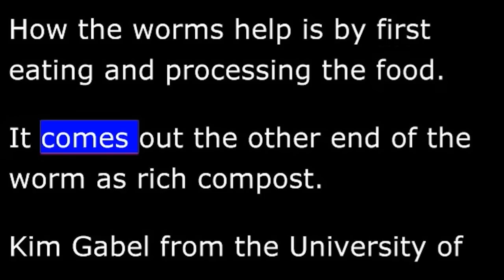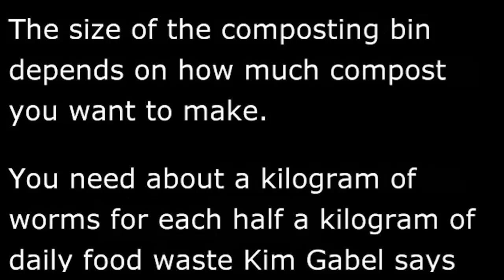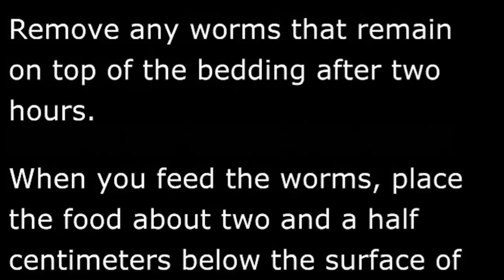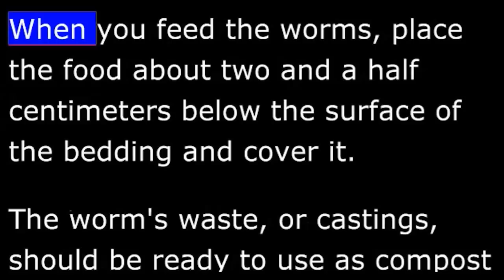Earthworm compost - VOA Special English Agriculture Report.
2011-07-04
What can you do with earthworms? Some people use the creepy crawlers to catch fish. But others put worms to work making compost. Compost looks and feels like good soil. Gardeners and farmers add it to soil to make plants grow better.
You can make compost from food waste at home with or without the help of worms. How the worms help is by first eating and processing the food. It comes out the other end of the worm as rich compost.
Kim Gabel from the University of Florida Extension service in Key West suggests using red worms known as red wigglers.
  "The red wigglers are the best varieties for doing it because they are more of a surface feeder. Because different worms live in different strata, or portions of the earth."
You need a container to hold the waste and the worms. The size of the composting bin depends on how much compost you want to make. You need about a kilogram of worms for each half a kilogram of daily food waste that you add.
Kim Gabel says the bin needs holes so the worms can get air.
  "The worms do breathe. So that is a very important factor, along with they also like to be in the dark."
So cover the bin to keep out the light.
One thing worms do not like is very high temperatures. Kim Gabel lives in the warm climate of southern Florida. She keeps her worm bin indoors. Unpleasant smells can be prevented by controlling the amount of food waste added to the bin and avoiding meat or bones.
For composting with worms, you need bedding that is moist but not too wet. The amount of water you add will depend on the bedding material you use. Kim Gabel uses newspaper cut into strips about two and a half centimeters wide. Add two handfuls of soil for every half square meter of bedding material and mix well.
Spread the worms over the bedding. The worms will start to wiggle their way down. Remove any worms that remain on top of the bedding after two hours.
When you feed the worms, place the food about two and a half centimeters below the surface of the bedding and cover it.
The worm's waste, or castings, should be ready to use as compost within two to six months.
To remove the compost, you can push it all to one side of the bin. Place new bedding and food on the other side. Within a few weeks the worms will move to the new bedding. Now you can remove the compost and fill the empty space with new bedding.
And that's the VOA Special English Agriculture Report, written by Jerilyn Watson. Have you ever made compost with worms? Tell us your story at voaspecialenglish.com. I'm Jim Tedder